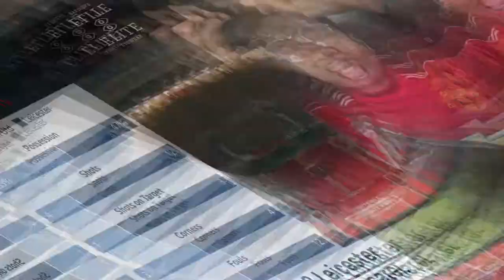England v Denmark Highlights | Euro 2020 | Match Reaction | England News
Match reaction of the England against Denmark at Wembley 7.07.21 Euro2020 match.